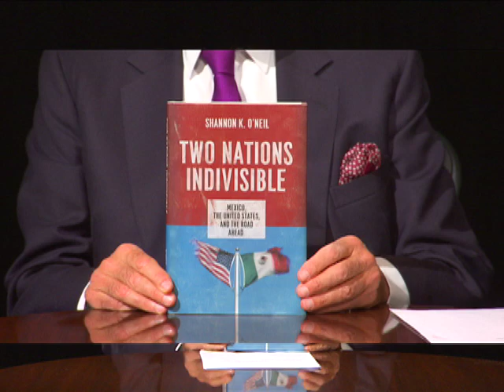Jim Zirin-Is Our Relationship with Mexico at the Crossroads?-Shannon O'Neil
In recent decades, Mexico has turned the corner economically,
while immigration and security issues persist. Council on Foreign
Relations Senior Fellow for Latin American Studies Shannon O'Neil
tells Jim Zirin that we are two nations indivisible, and that the two
countries must collaborate further in their own national interests.